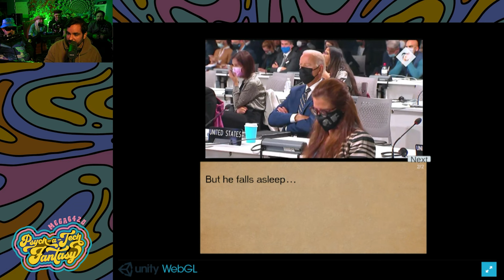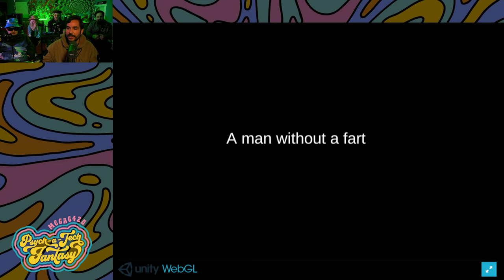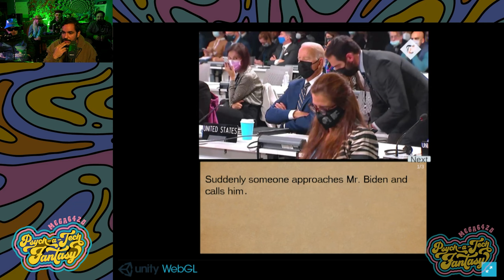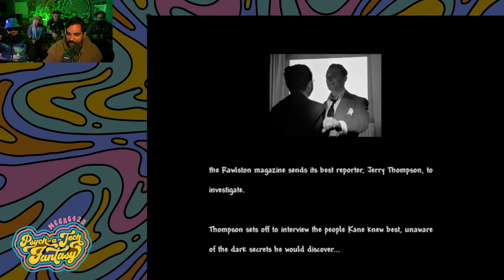Let's Fart Brandon and Citizen Kane 64 Itch.io Game Experience - Mega6420 Psych-a-Tech Fantasy 2023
It's time for our yearly 4/20 tradition, playing weird games on Itch.io! This time around we play the political hellscape Let's Fart Brandon and one of the greatest games of all time, Citizen Kane 64.